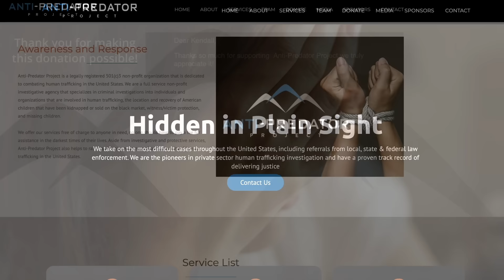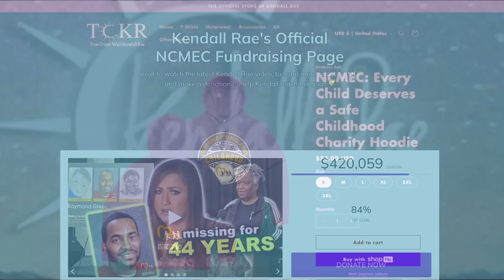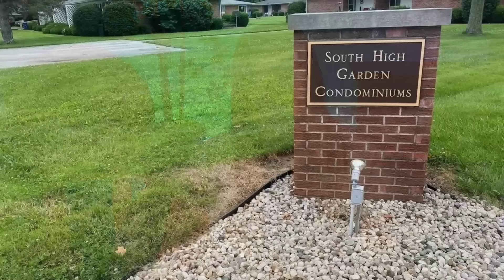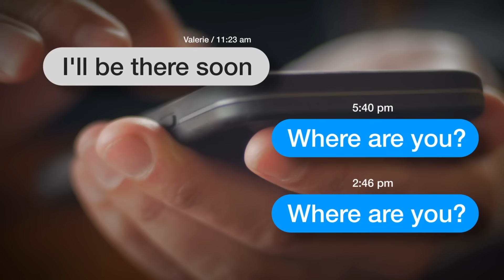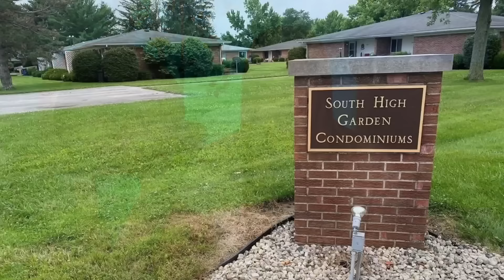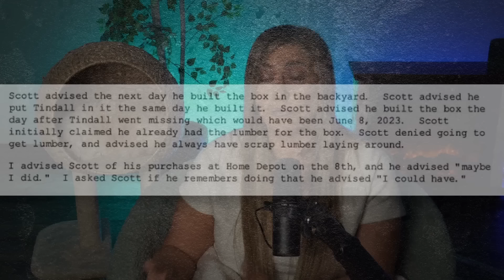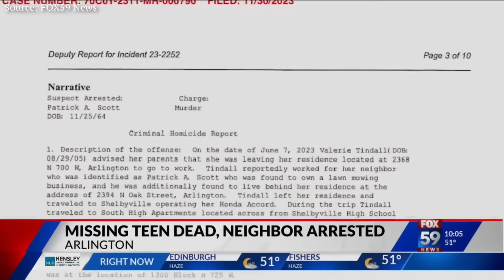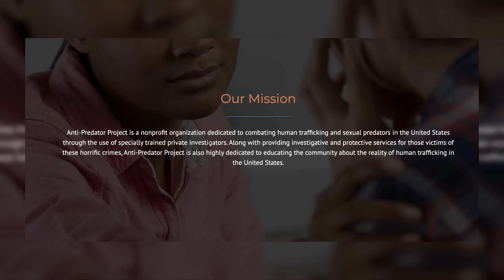Found 100 Yards From Her Own Backyard: The Murder of 17 Year Old Valerie Tindall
and use

Valerie was a 17-year-old girl, living with her family in Arlington, Indiana. Her mom had moved them here, just outside of Indianapolis, to help get her daughter away from violence. During the summer of 2023, Valerie was working a handful of jobs, including helping her neighbor, a 59-year-old man named Patrick Scott, with his lawn care business. The two seemed to have developed a friendship and even when they weren’t working they sometimes spent time together. However, on June 7th, 2023, Valerie went to work that afternoon for Patrick and vanished. After being reported missing Patrick told police she did not work for him that day, and that he hadn’t seen her. He ended up changing his story to say that he WAS with her that day, but that he saw her get into another man’s car and drive away. Because he lied to officers, he was initially charged with false informing. Then, on November 28th, a search warrant was executed on his property and sadly her remains were found in a homemade wooden box made of 2x4s. He was arrested, charged with murder, and quickly confessed to strangling her with his belt. He claims Valerie was trying to blackmail him into buying her a car.

C O N T A C T:
Kendall Rae
8547 E Arapahoe Rd Ste J # 233